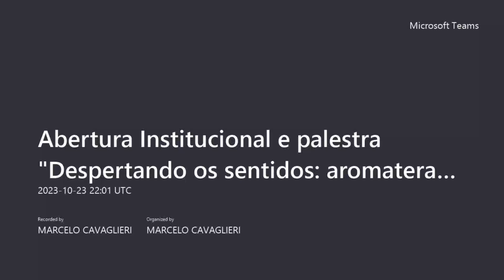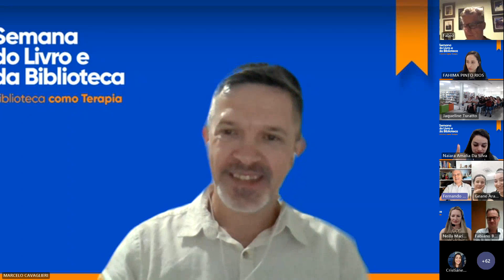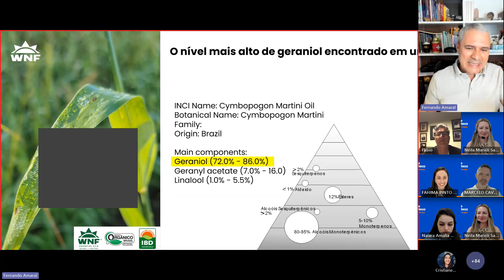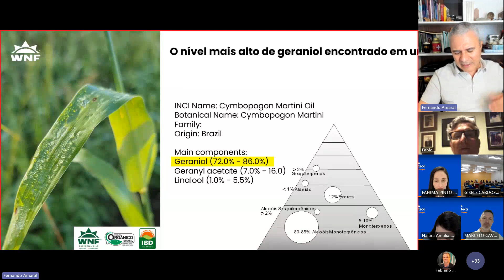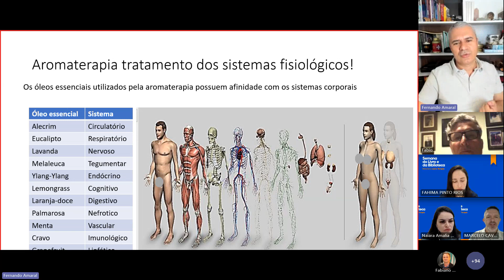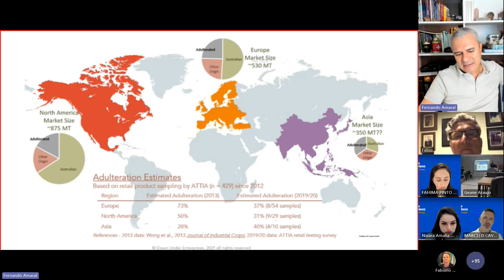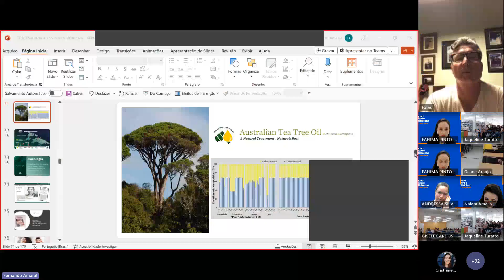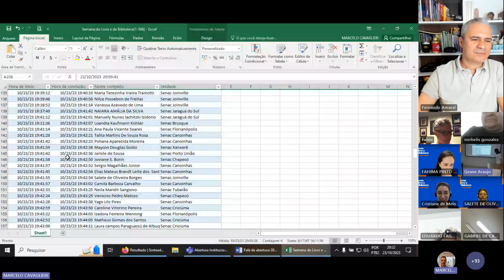Despertando os sentidos - Semana do Livro e da Biblioteca 2023 - Senac SC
Abertura institucional da Semana do Livro e da Biblioteca de 2023 do Senac Santa Catarina, com a palestra "Despertando os sentidos: aromaterapia nas bibliotecas e o poder da transformação".